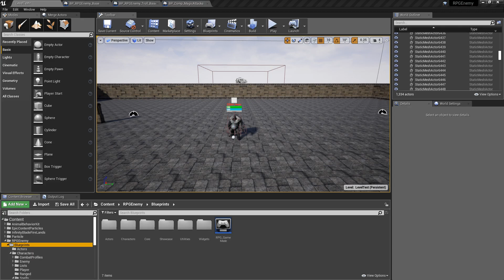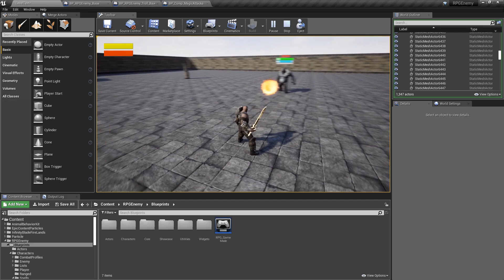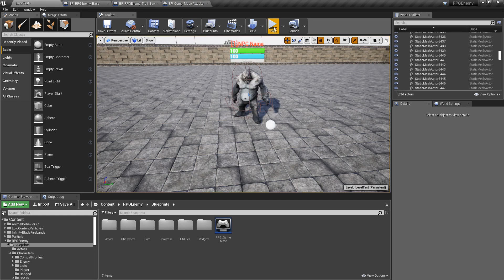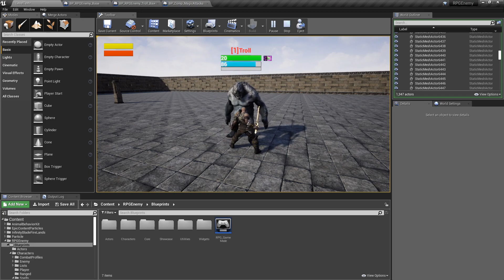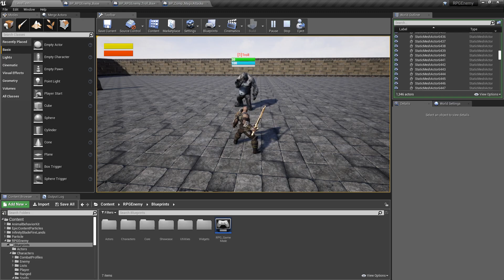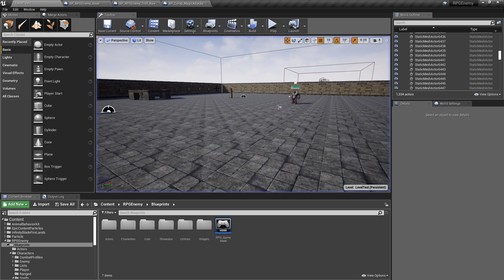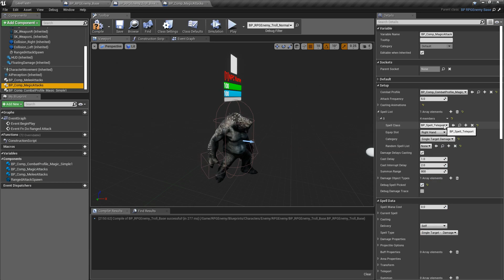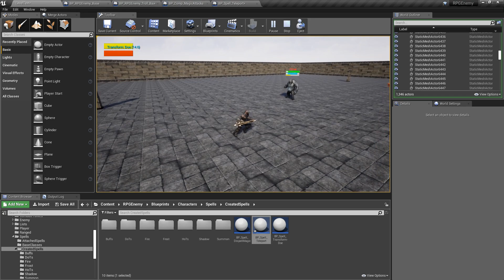RPG Combat - Quick Showcase of the many spells created to test the Magic System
Hey guys,

In this video I showcase the many spells I have created to test the Magic System's flexibility. I didnt show a few because they required more setup. Here is the list:

Blizzard - Area that applies a snare and initial damage
Curse of Shadow - Damage Over Time spell. Has a chance to snare on each tick
Dispel Magic - removes an attached spell, such as Curse of Shadows
Fireball - simple projectile
Firenova - Area that applies fire damage every 2 seconds to anyone inside
Haste - Doubles the reaction time of target
Heal - simple one-time heal
Rejuvenation - Heal Over Time. Restores HP over X seconds
Restore Mana - Restores X amount of mana
Restore Movement - removes any snare or root from target
Searing Pain - fire-based Damage Over Time spell
Shadowbolt - Shadow-based projectile
Shield - Applies an HP shield to target. Shield can absorb any amount of damage desired. Until shield is broken, target's HP will not be affected
Spirit of the Wild - Increases movement speed by 2x permanently (or until dispelled)
Pull Target - A more advanced spell - it pulls the target towards caster
Summon Boulders - spawns several boulders above target
Summon Light Sphere - spawns a light sphere that is attached to the target and provides illumination
Summon Trolls - summons X trolls around target
Teleport  - Teleports self or target to a nearby teleport location
Transform - Doe - transforms target into a doe for X seconds. Target loses control until transformed back (polymorph)